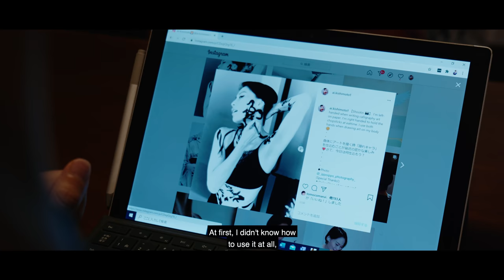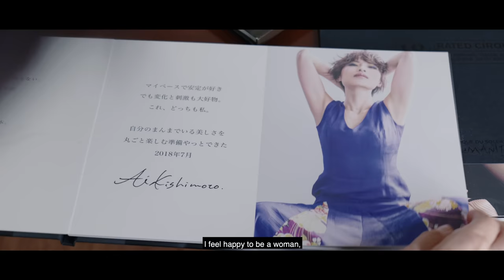Panasonic LUMIX S5 Review and Sample Footage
We took the new Panasonic LUMIX S5 for a spin and filmed Ai Kishimoto. Hope you will like the short documentary we produced!

0:00 Start
0:32 short documentary
7:56 specifications
9:47 low-light clips
11:18 about low-light capabilities
11:57 auto-focus
13:01 the S5 within the LUMIX range
13:58 conclusions